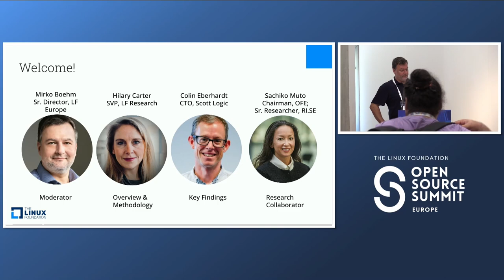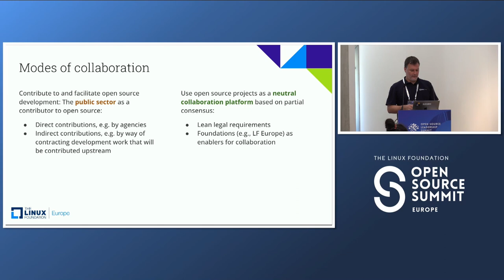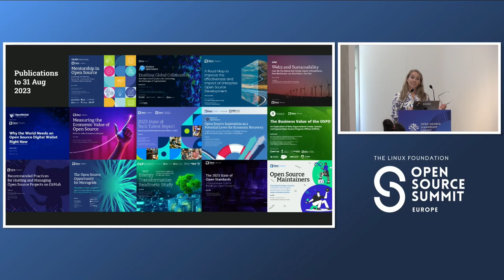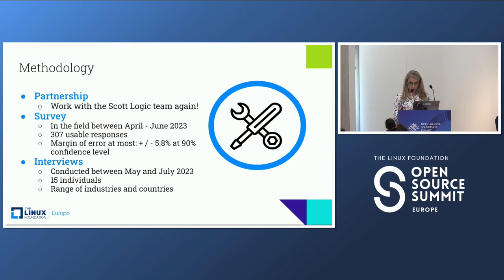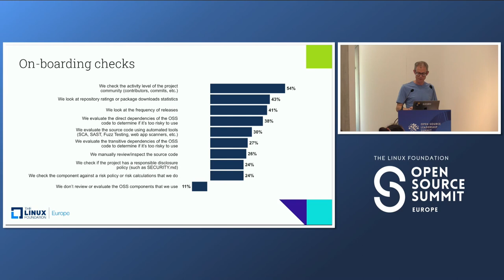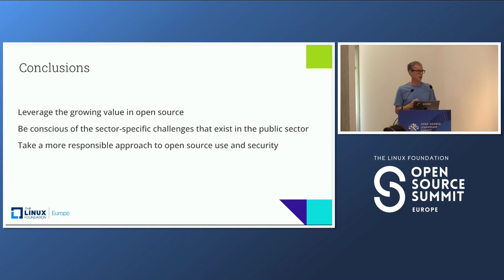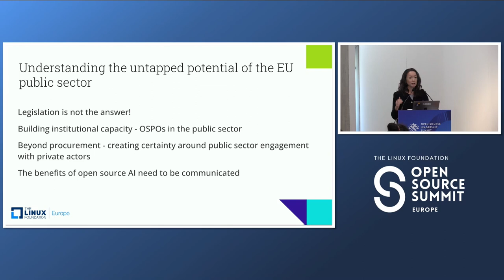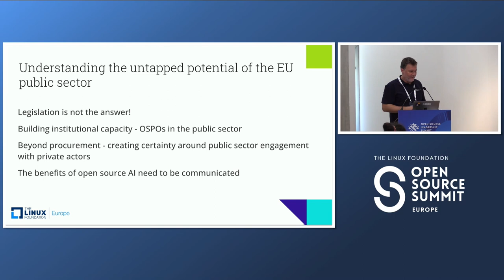Panel Discussion: What's the State of... - Hilary Carter, Colin Eberhardt, Sachiko Muto, Mirko Boehm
Panel Discussion: What's the State of Open Source in Europe? - Hilary Carter, Linux Foundation; Colin Eberhardt, Scott Logic; Sachiko Muto, OpenForum Europe & RISE; Mirko Boehm, Linux Foundation Europe

Open source is a dominant force in the global digital economy, and as software continues to define industries, open source software plays a critical role.

While open source is a truly global phenomenon, regional dynamics are at play. Back by popular demand, LF Research once again joins forces with UK Consultancy Scott Logic and numerous stakeholders to conduct a new study exploring the current priorities and challenges of open source specific to Europe.

With fresh qualitative and quantitative insights, this expert panel will share fresh insights and trends in European open source communities through industry usage, emerging priority technologies, and the impact of leadership. Be sure to join us!